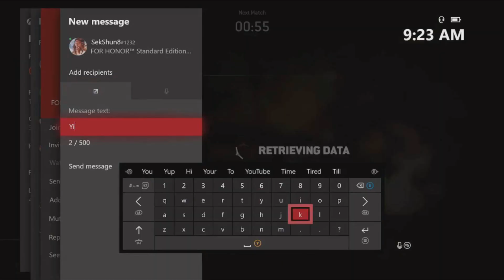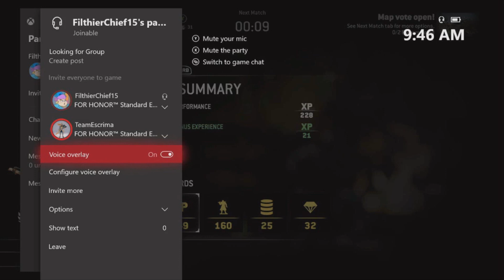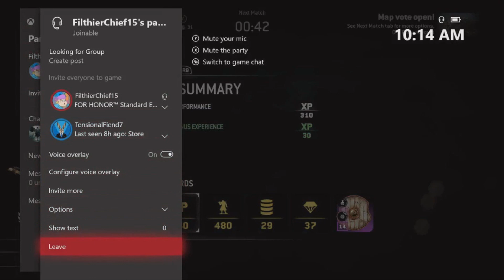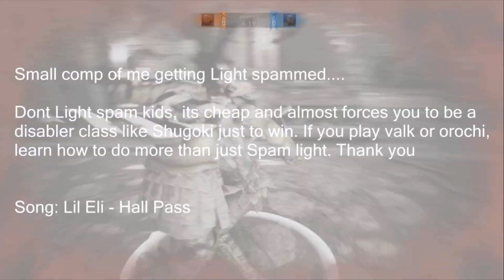For Honor Salt #1 (Light Spam PSA)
FaceBook: Facebook is gay and utter garbage.

There's nothing else so you can go now.